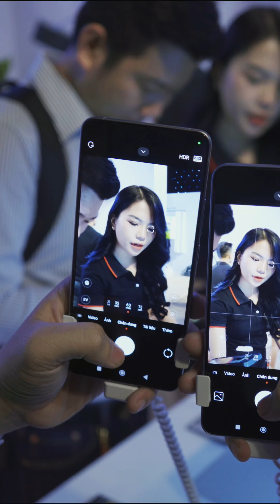Xiaomi 14T giá 13 triệu đồng mà xịn thật sự!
© Bản quyền thuộc về TechTimes & Times Corp.
© Copyright by TechTimes & Times Corp. Please do not Reup